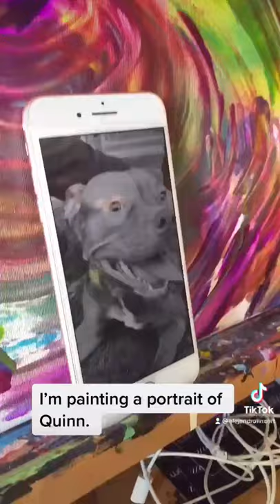fc6dd2004a80c074569c1df7806ad8ea.mov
Meet Quinn, our Pet of the Week!

Quinn is a loveable ball of energy. As soon as she saw us, she was nothing but excitement, love, and wiggles. She is a giant ball of love. It's time for this girl to find herself a loving home!

She loves to play with toys! We played tug-of-war with her rope and played fetch. She already can retrieve and bring back the ball! She loves a good butt scratch as a reward after.

This adorable baby is a love machine. She just wants to love you and your family in a warm home with plenty of space to run, jump, and play. We are so excited to see the lucky family who gets to take her home and love her for the rest of her life.

Breed: Terrier, American Pit Bull / Mix
Age: 2y 2m
Gender: Female
Color: Red / White
Spayed/Neutered: No
Size: Medium